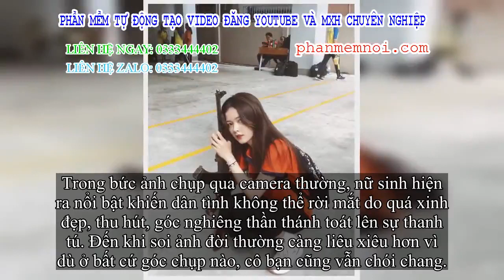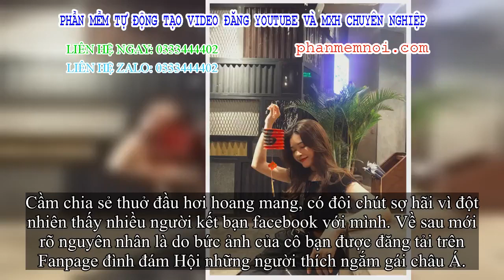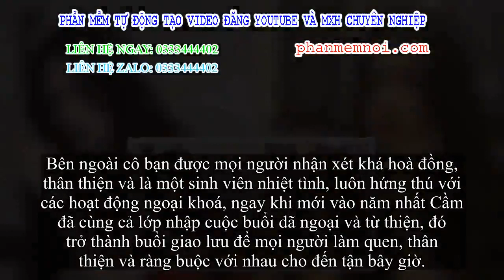✅ Nữ sinh HUTECH sáng sủa nhất mùa quốc phòng năm nay, nhìn thoáng qua còn tưởng là chị em song sinh